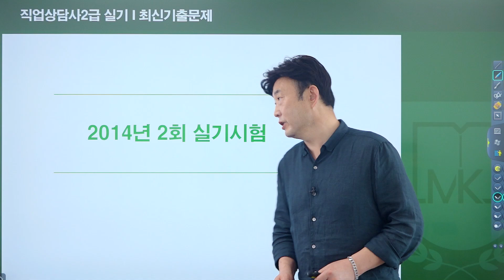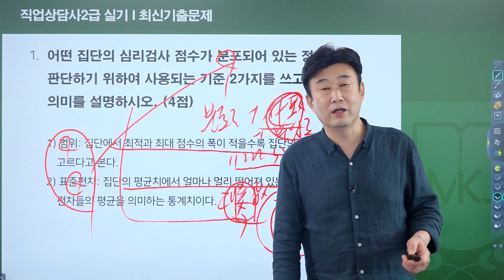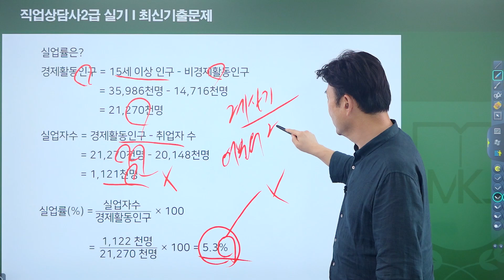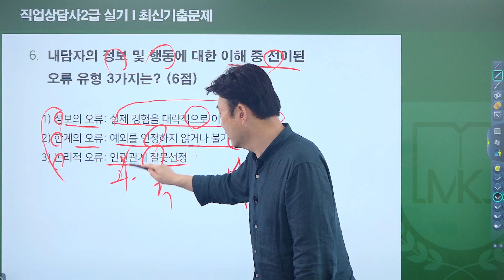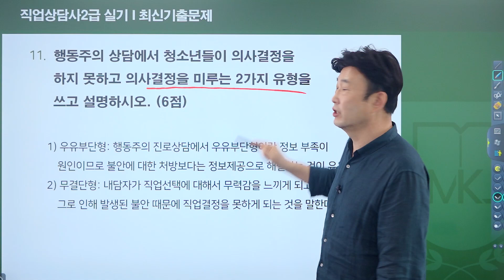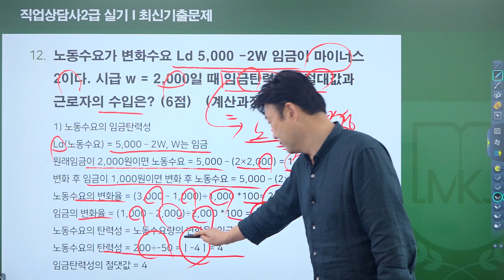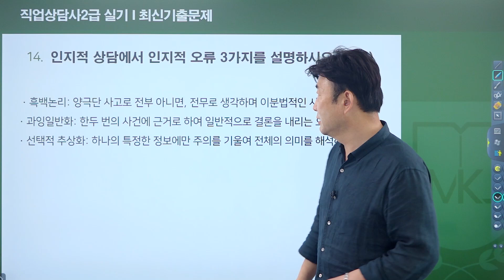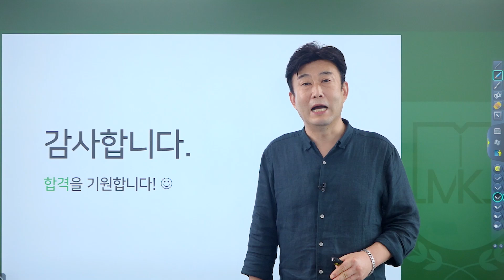직업상담사 2급 실기 《2014년 2회차》 최신기출문제 [1-18번] 김덕희 교수